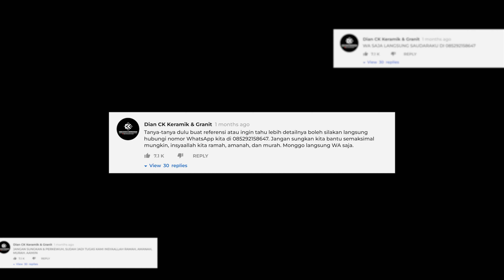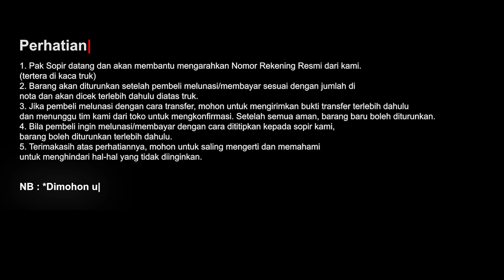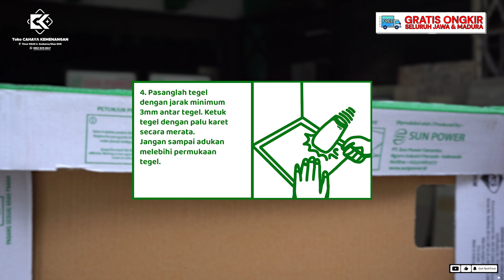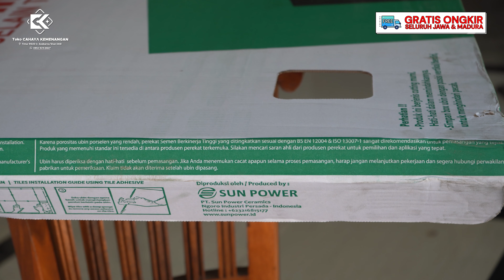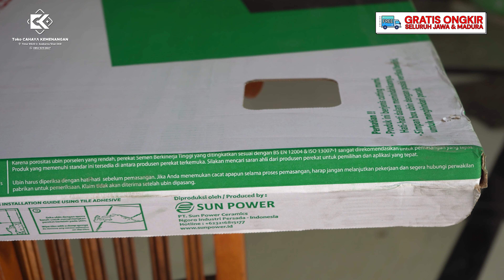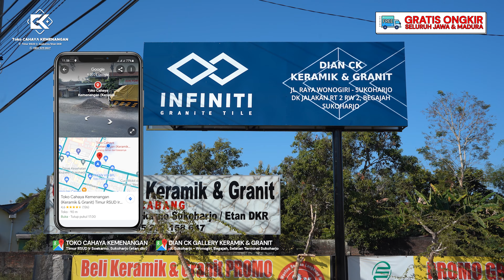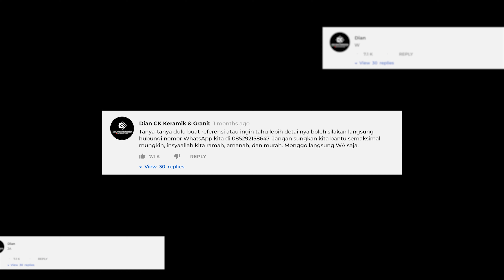GRANIT SUN POWER 80X80 GLOWING BANGET‼ 881002 - Medicia White, GLAZE POLISH, KW 1 || MOTIF CARARA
Segmen Video :
00:00 Preview
00:25 Intro
01:14 Pembukaan
01:48 Unboxing & Panduan Pemasangan
04:56 Review Sun Power 881002
08:22 Video Detail Sun Power 881002
11:27 Rekomendasi Teras
13:25 Harga & Info Cara Pembelian